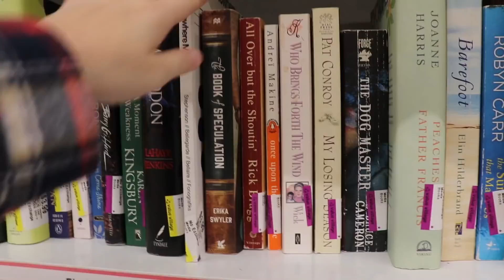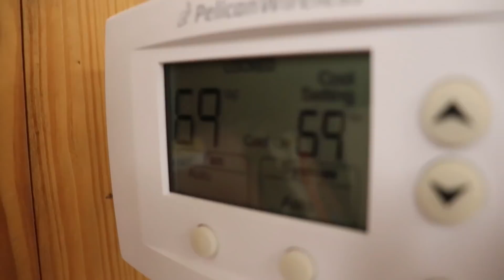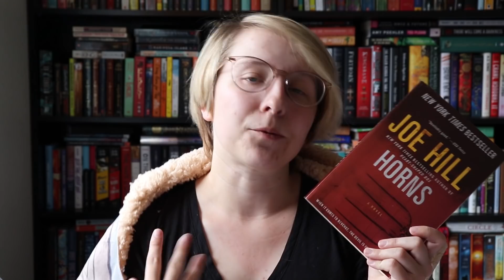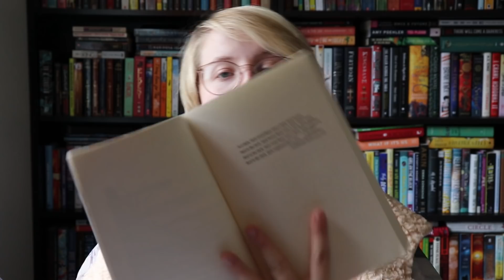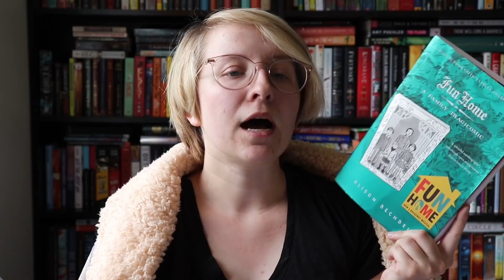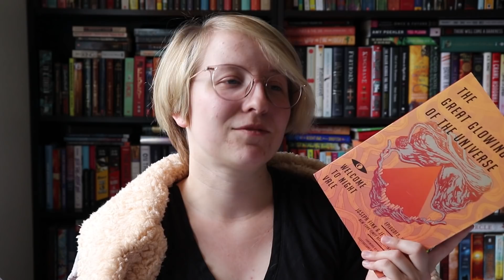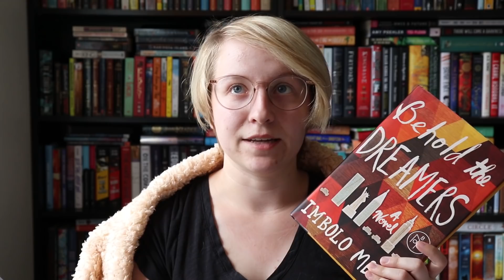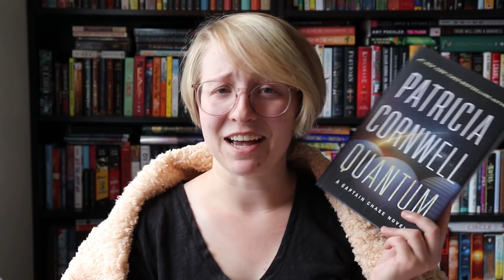Come Book Shopping With Me + Book Haul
Thanks for following me along while I shopped for books!

BOOKS MENTIONED
Harry, A History by Melissa Anelli
Horns by Joe Hill
Appointment With Death by Agatha Christie
The Book of Speculation by Erika Swyler
In a Dark, Dark Wood by Ruth Ware
Dark Places by Gillian Flynn
Fun Home by Alison Bechdel
The Child Finder by Rene Denfeld
The Great Glowing Coils of the Universe by Joseph Fink & Jeffrey Cranor
Fates and Furies by Lauren Groff
The Veins of the Ocean by Patricia Engel
Behold the Dreamers by Imbolo Mbue
The Power by Naomi Alderman
Quantum by Patricia Cornwell